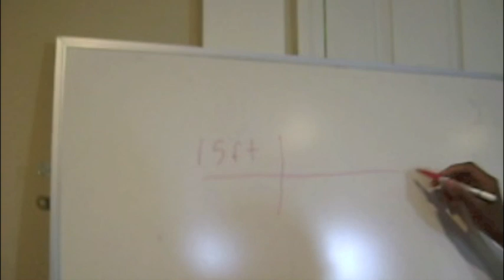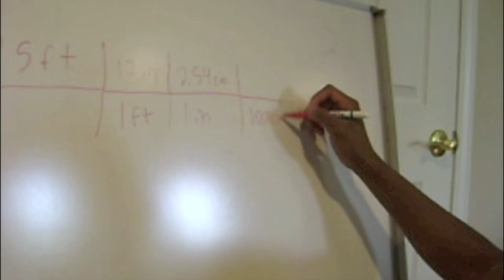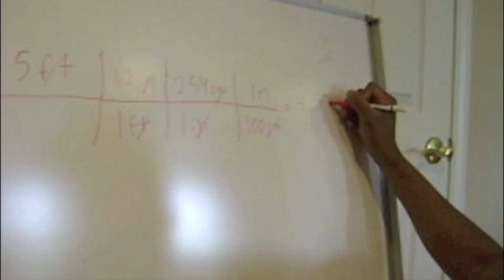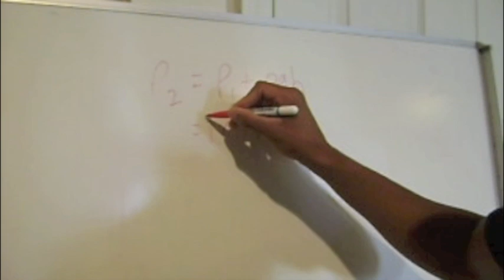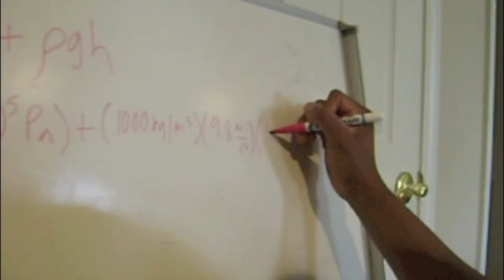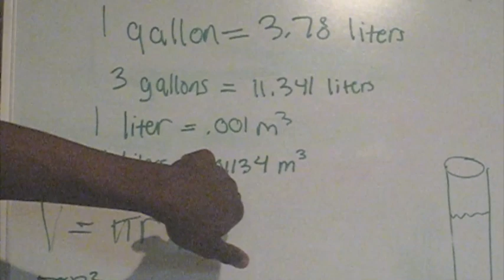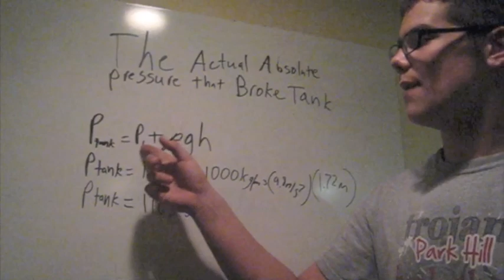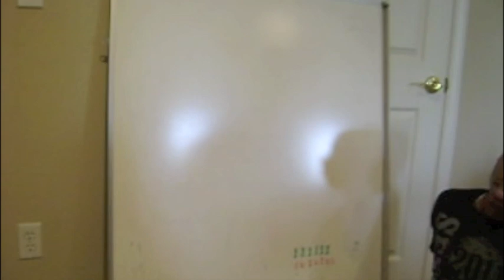AP Physics Fish Tank Experiment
Mitch, Lewis, Christian and Zach break a fish tank with water pressure